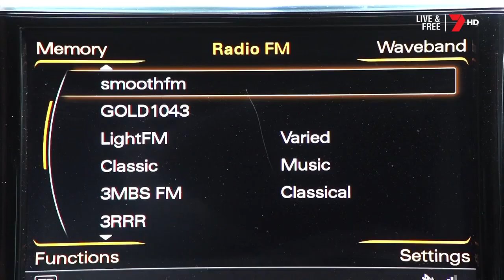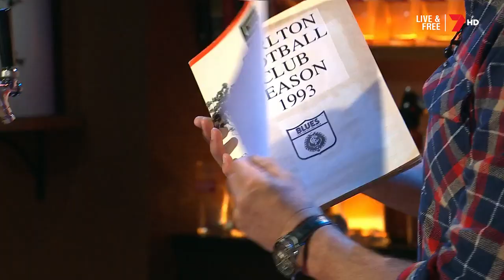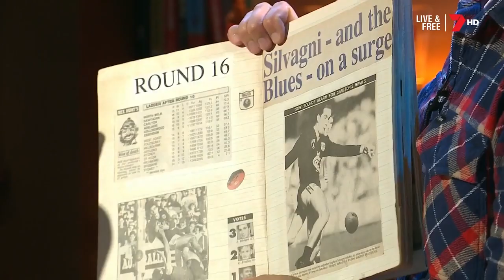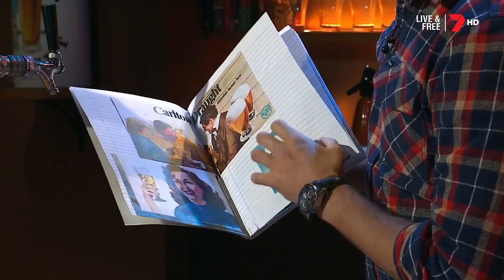The Front Bar (Aired: 18.3.2020)